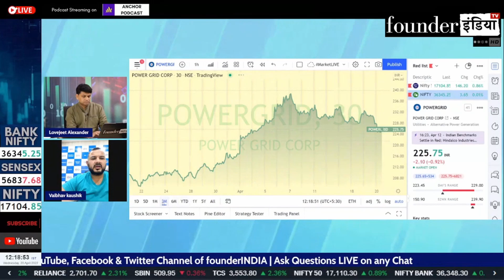Power Grid Corporation of India Limited के शेयर में क्या करें? Expert Opinion by Vaibhav Kaushik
Analysis of: Power Grid Corporation of India Limited